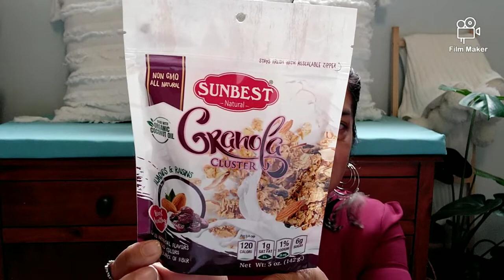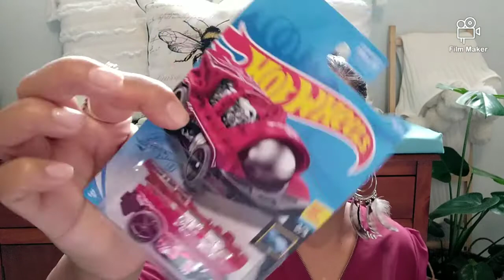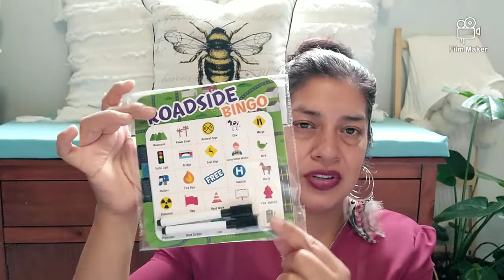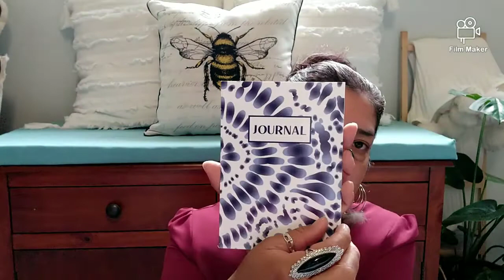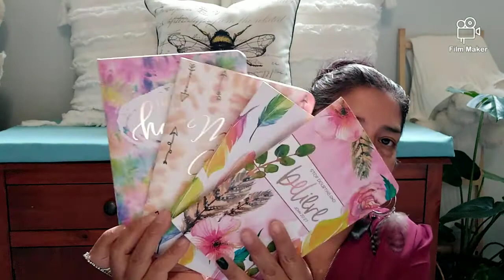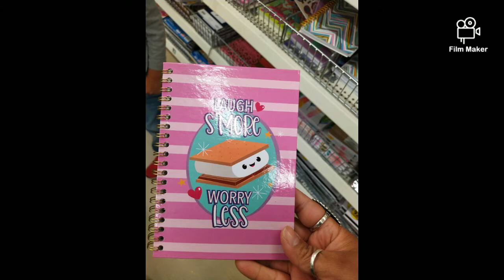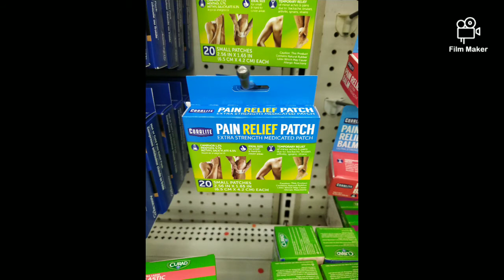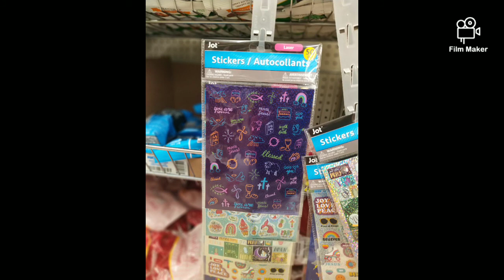Dollar tree haul 7/2/2021 juguetes de marcas, otoño y mas 🤩💲👌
hola mi Gente Linda aqui un Nuevo videito lleno de cosas Lindas y a un dollar agarren sus bolsas y vamonos a Dollar tree